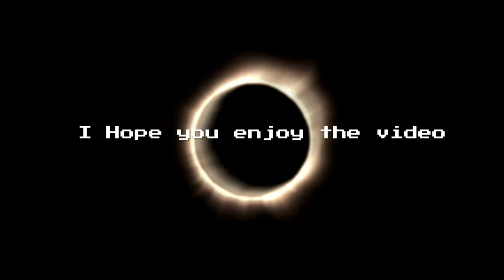My first time playing skyrim and everyone wants to kill me :(